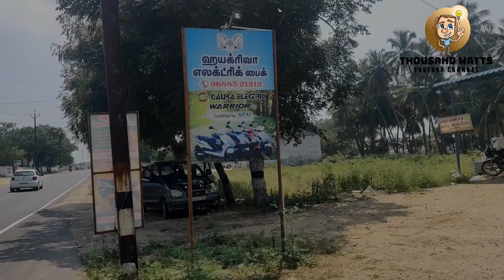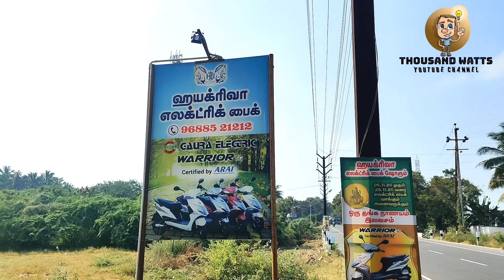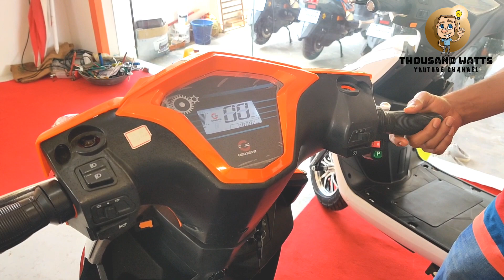6 ரூபாய்க்கு 100 கிலோ மீட்டர் மைலேஜ்!!!! | GAURA E BIKE REVIEW warrior 5g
Gaura electric sniper 4g in tamil || 100km mileage || warrior 5g || review || @thousandwattstamil @gauraelectricbike

Hayagriva electric bike show room
Location:
Address:
Kovai main road, kundadam 638 702.

Gaura electric sniper 4g in tamil || 100km mileage || warrior 5g || review || thousand watts tamil